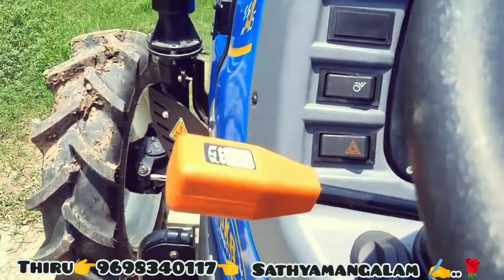New holland paddling special Models 3037,3230,4710,3600-2 review 🫵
3037 -41 HP
3230-45 HP
4710-47 HP
3600-2,-50 HP